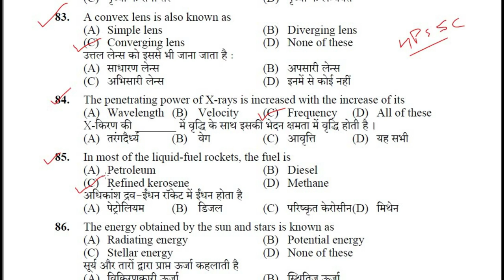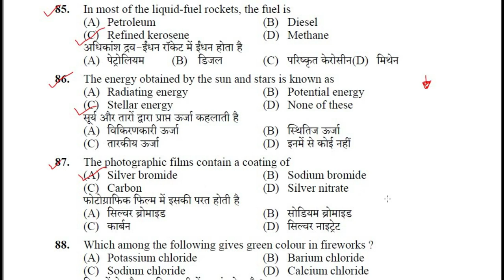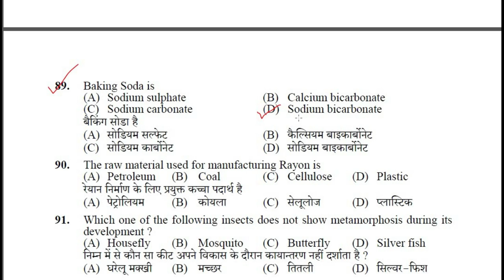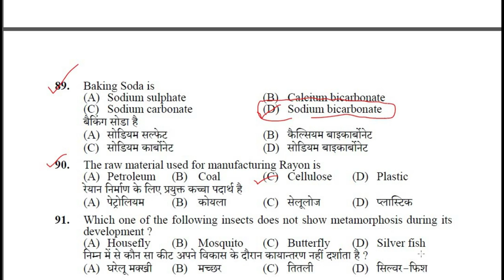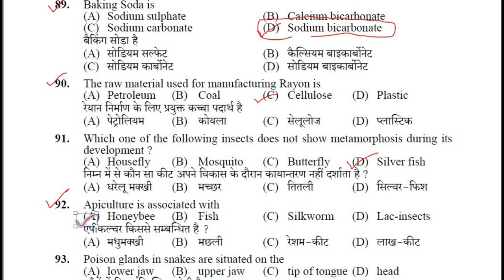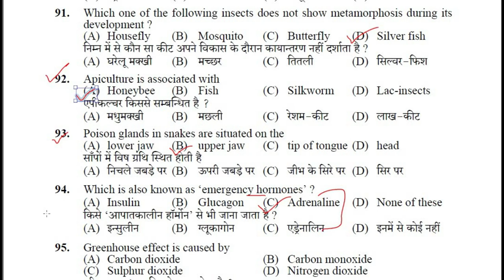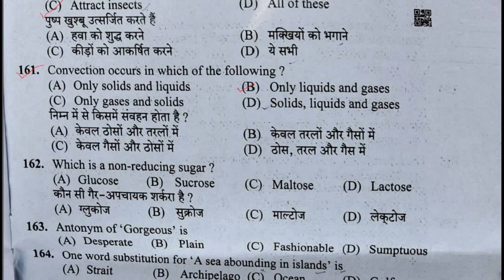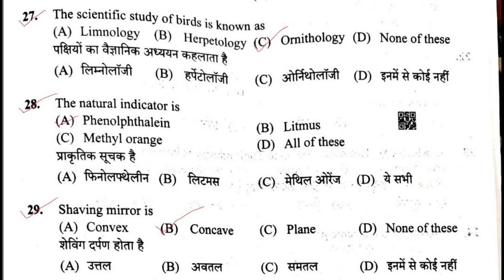HPSSC Science GK FOR YOUR NEXT EXAM || Science GK QUESTIONS FOR ALL EXAM